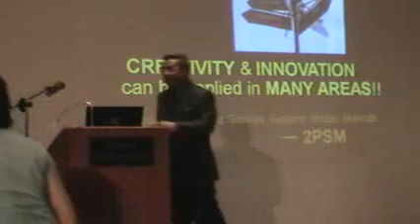Inovasi Untuk Kejayaan dan Kesejahteraan Through PB, 14th - 16th Aug'09 (Part 3)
Karnival Inovasi & Kreativity at Kuching, Sarawak